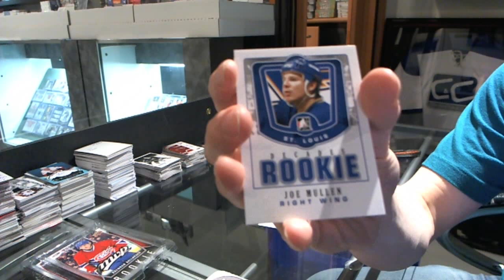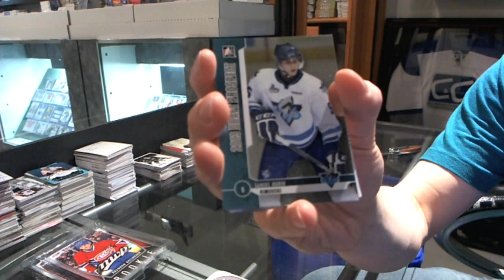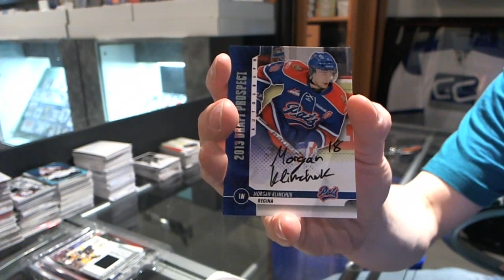12-13 ITG Draft Prospects & 10-11 ITG Decades Hockey Box Break - C&C #2927